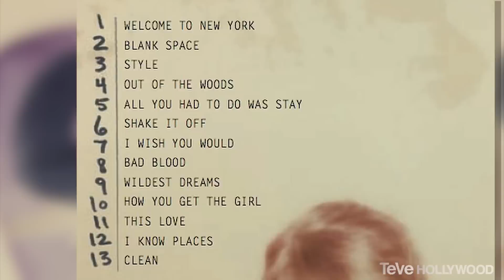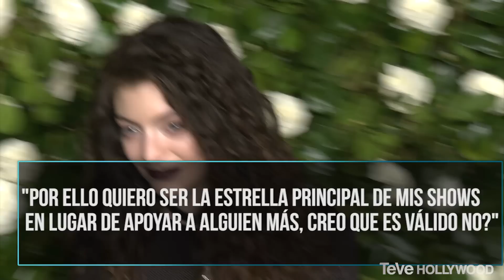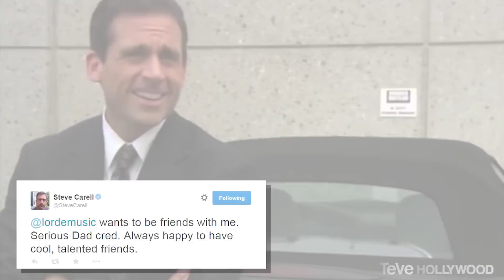8 Cosas Que No Sabías de Lorde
Hola que tal amigos, yo soy Vivian Fabiola y aunque pensamos que sabemos mucho de Lorde: como saber que gano en los Grammy’s y que es mejor amiga de Taylor Swift, yo se que hay mucho que tal vez no saben. Alguna vez te has dicho a ti mismo, “Como me gustaría saber mas de Lorde?” Están en el lugar correcto mis amigos porque hoy, les voy a presentar las 8 cosas que tal vez no sabían de Lorde.